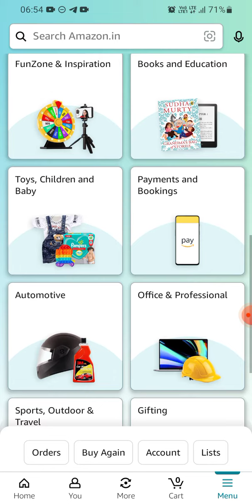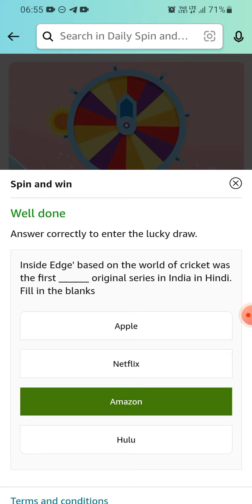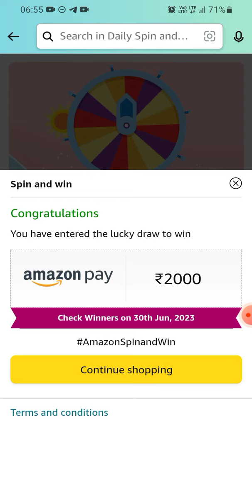Amazon Daily Spin & win | 29 June 2023 | ₹2000 | ₹500 | ₹100 | ₹50 | ₹20 | Today Answer | Amazon Pay